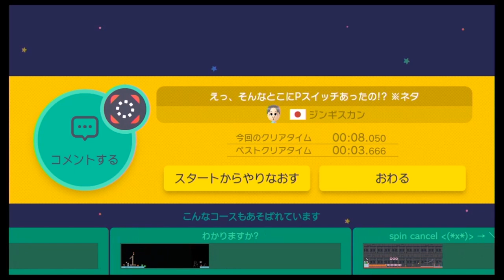マリオが虹色のオナラを出す！？【スーパーマリオメーカー#558】実況プレイ！